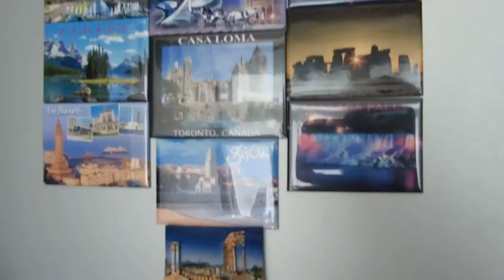I FINALLY DID IT! | MoreRetroBombshell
Previous MCV:
Previous Vlog:

Hey, I'm  a 23 year old British Vlogger living in Hampshire, i have a wonderful boyfriend he's Canadian, I'm English, here i share my life in daily vlogs or travel vlogs.

Lipstick:
Nails:

              Way out west - Youtube Library